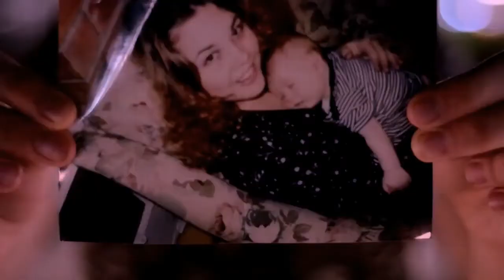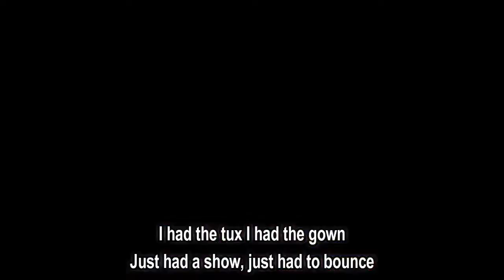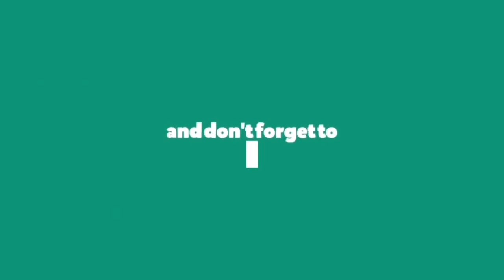Chance The Rapper feat Lili K & Peter CottonTale - Hey Ma (Lyrics)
Hey Ma by Chance The Rapper feat  Lili K & Peter CottonTale

lyrics:

I said 'Hey Ma', don't go stretching your wallet
These niggas gotta pay me for taking a year from college
Go on get ya nails polished, stylist for your eyelids
And a pilot for your mileage for them frequent flights to your island
Ms. Brown and Ms. Polleck, little boy done grown up
Little voice done blown up, middle-class that bonus
Hey Ma, Hey Mama Jan; God just gave me another chance
Rod just gave me another line, probably gave me another fan
7-7-3, Oh, since Kanye was a three-old
Down the street from D. Rose, was practicing his free-throws
Shout out to that Gulf Shrimp, shout out to King Gyro
Shout out that Ms. Moody, auntie Toni them my heroes
We gon' get this paper, put that on my mama
You gon' see us later, put that on my mama
Monica and Ava, thanks for all the favors
Got my money saved up, put that on my mama
Hey Ma, hey Ma I know I never did behave a lot
Never got good grades a lot
And turned your hairs to grays a lot
And go in stores and take a lot
And never shopped but saved a lot
So you ain't gotta shop at Save A Lot
And you ain't gotta worry about Chase a lot
They playing with your checks, your shit
Cause they gonna take your pay or not
Que Sera gotta then, fuck them niggas you smarter than
We just gonna beg your pardon them
Save Money, my partner and them
I'm part of them, It's part of me
This Save Mula, Bo Squarter III
I'm riding around my side of town
Hot boxing no cops around
I had the tux I had the gown
Just had a show, just had to bounce
It's Chance ho,
Chano no hable englais
That language be that chanish but ooh! Muy caliente
So she just gonna throw her steps on
And haters gonna throw that epsom
And we just gonna throw a party
And I'm gonna just throw my teflon
Cause family be that plug though
And I ain't even flexin
But twin bro be that Victor
And Big Cuz be that Chef Sean
I said don't stop, in what you be
In what you do, don't stop
Ayo I wanna thank, MC Tree mama
I wanna thank Fox mama, I wanna thank Robbie mama
Lili mama, Peter mama
MY mama, my dad mama
Your mama, I wanna thank moms
I wanna thank, L-Boog mama, I wanna thank Tom Fool mama
I wanna thank, Talent mama, Marcus mama
I wanna thank, Thelonious mama, Vic mama, Reese mama
I just wanna, I wanna thank anybody whose been a mother to a motherless child
10Day
I hope y'all had a good time
Agh!